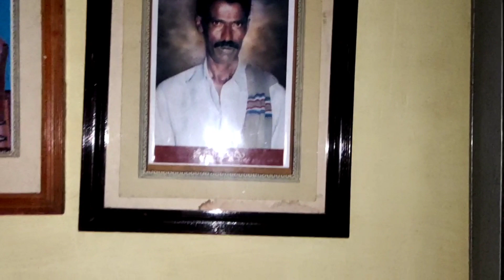ಇವತ್ತು ನಾವು ಅಮ್ಮ🏡 ಮನೆಗೆ ಬಂದಿದ್ದು ಯಾಕೆ ಅಂತ ಗೊತ್ತಾಗುತ್ತೆ....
Sugar cosmetics
smudge me not liquid mini  Lipstick set
single 10 Drop Dead Red:-
Hair straightener
Bolcany curtains/
chopper pigeon
vegetable cutter
Krishna Wall sticker